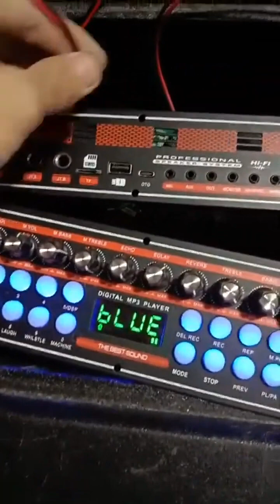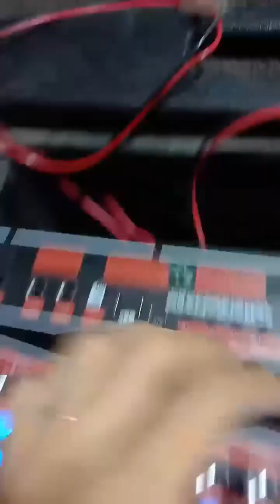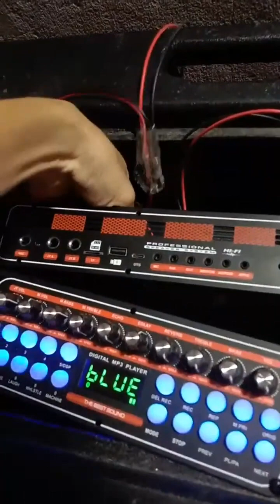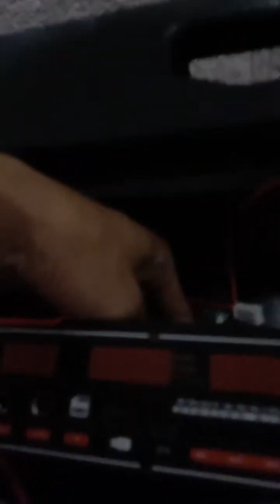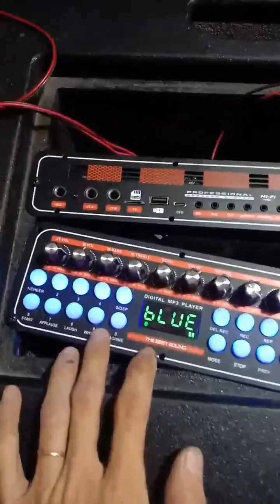Mạch loa kéo 2 1 DSP REVERB CHỐNG 2 IC TPA3116D2 150W + 80W x 2